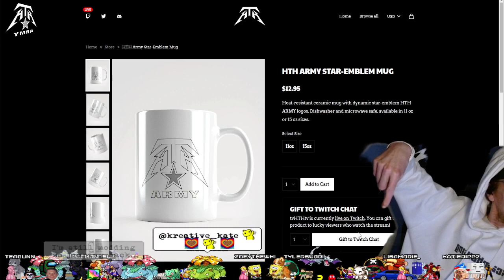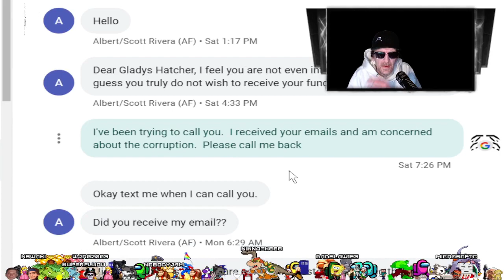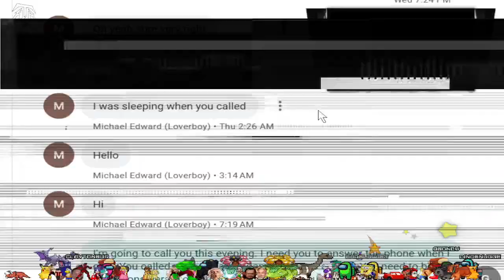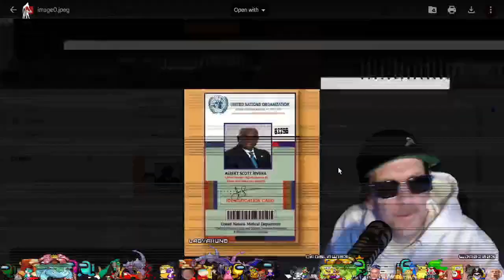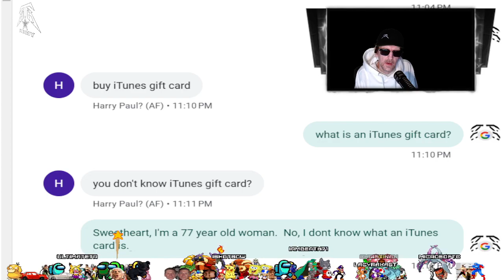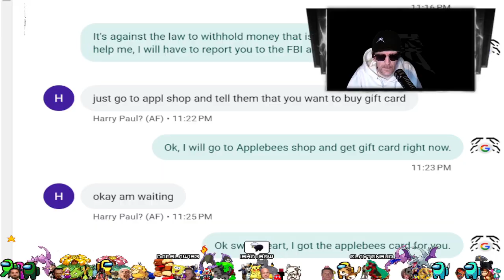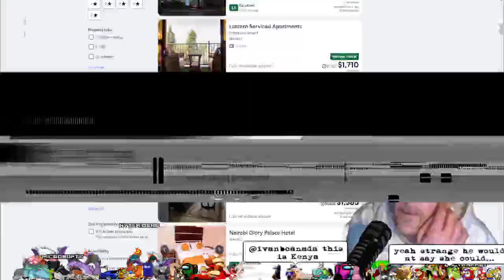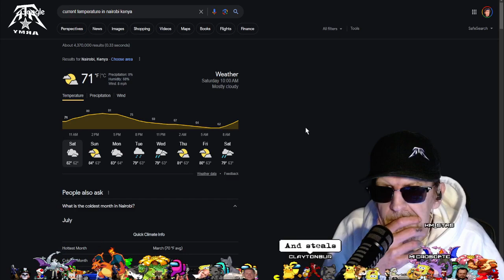(590/295) || An African Love Story (Pt 13): Dr. Sebi's Brother Debunked; and PCH || @tvhthtv